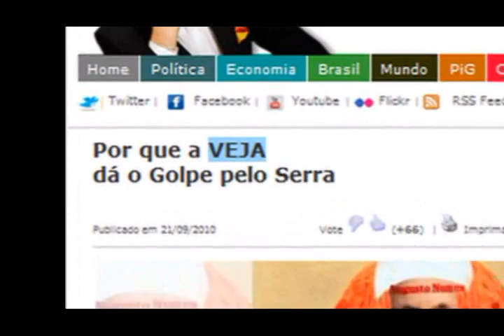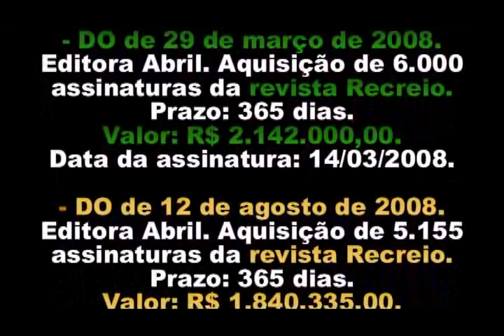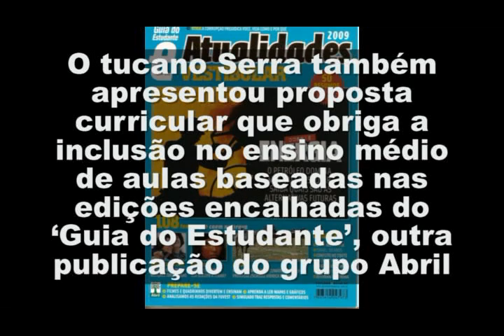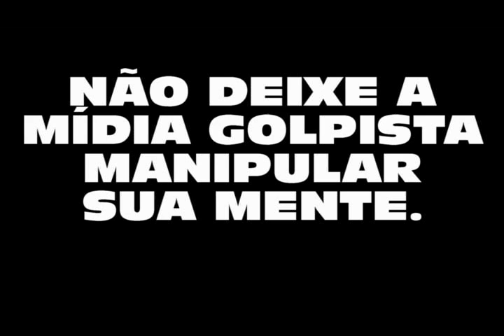Mensalão da Veja-Serra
Paulo Henrique Amorim no sitio Conversa Afiada denuncia a compra sem licitação por parte do governo Serra de 34 milhões de reais em revistas da Editora Abril. O Ministério Público Estadual através de denúncia do Deputado Federal Ivan Valente apura o caso, que é conhecido como o Men$alão da Veja. Não é a toa que os jornais e revistas da Abril falam tão mal da Dilma.